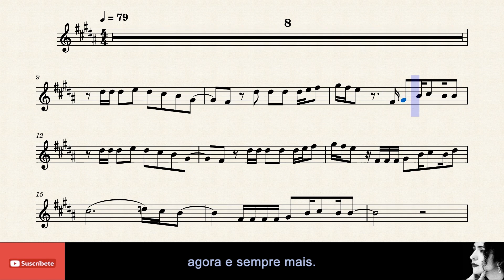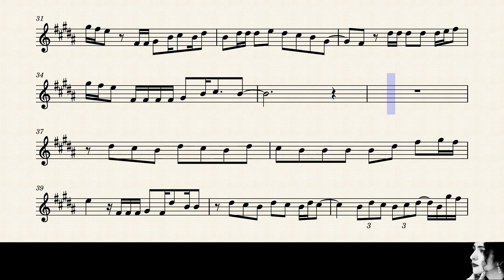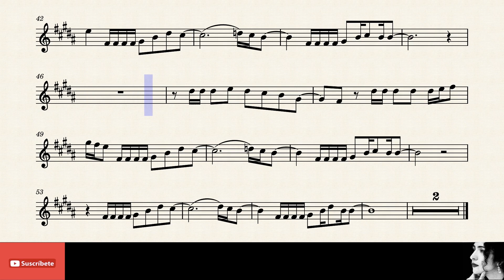🇧🇷 A SUA - Marisa Monte - Alto Sax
Titulo: A SUA.
Autor: Marisa Monte.
Pais: Brasil
Año: 2001.

Pista de base:            Karaokê Club